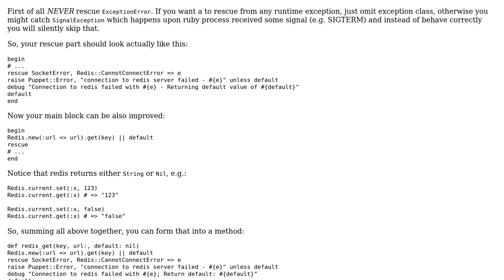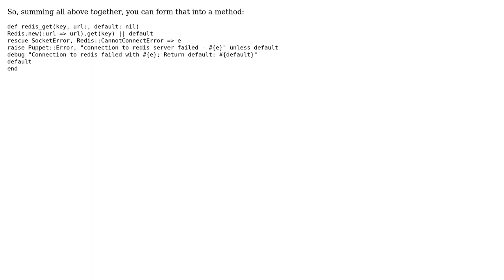Code Review: Redis lookup with a default value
With thanks & praise to God, and with thanks to the many people who have made this project possible! | Content (except music & images) licensed under CC BY-SA | Music | Images & others | With thanks to user Peter Souter user Aleksey V Zapparov user 200_success and the Stack Exchange Network Trademarks are property of their respective owners. You are responsible for your own actions.